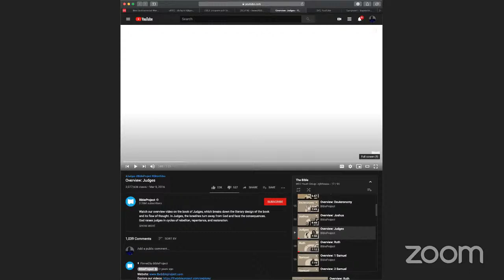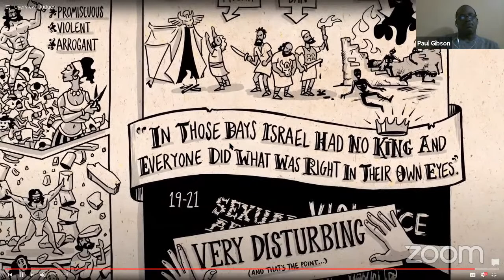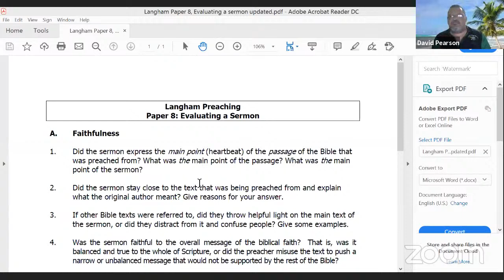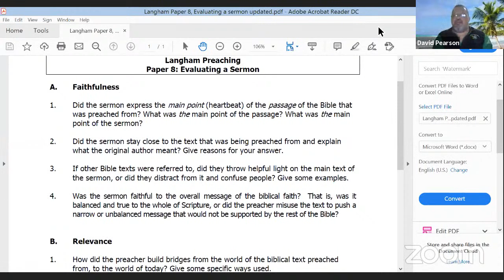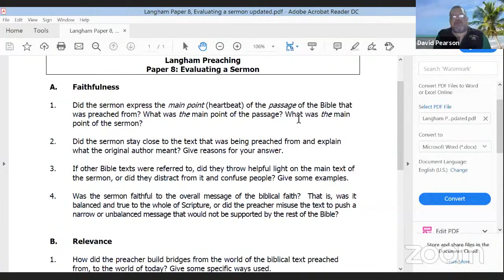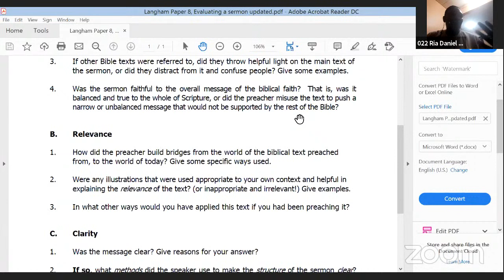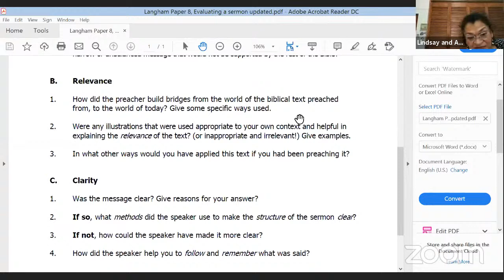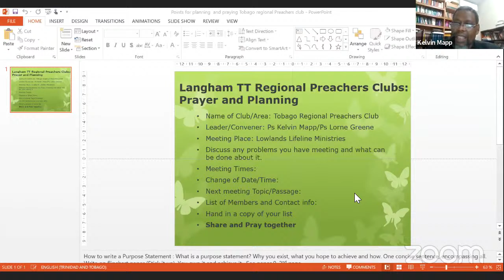LanghamTT Exposition on Judges 17